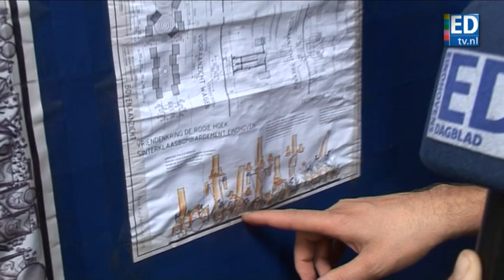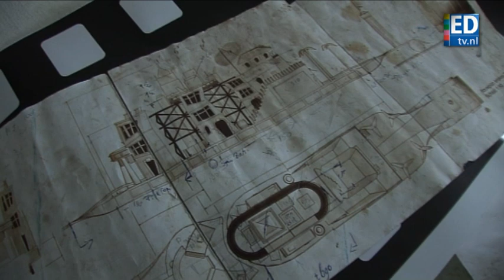Laatste loodjes wagenbouwers Brabantsedag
De 53ste Brabantsedag staat voor de deur. Zondag 29 augustus is er een schitterende grote optocht van praalwagens in Heeze. Twee wagenbouwersgroepen laten zien wat zij maken.